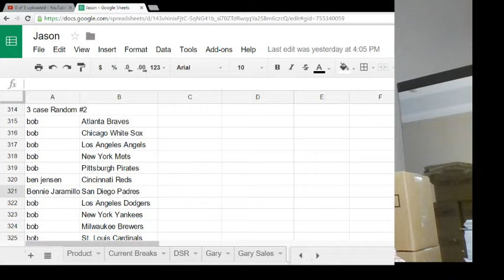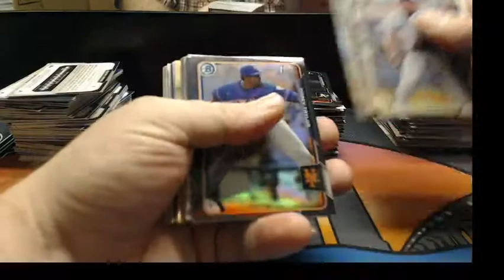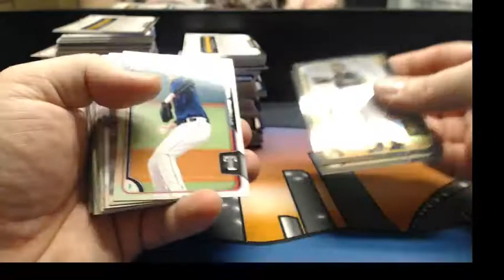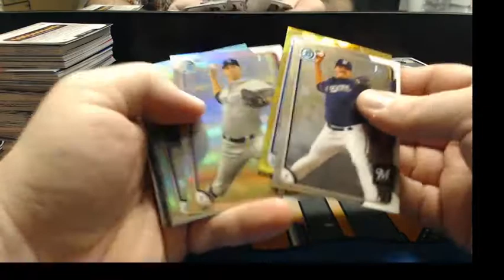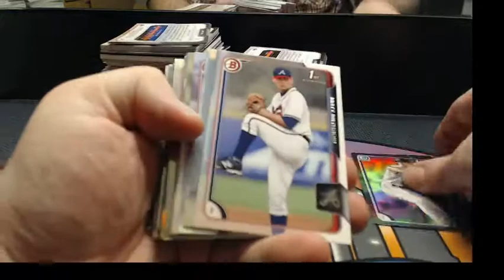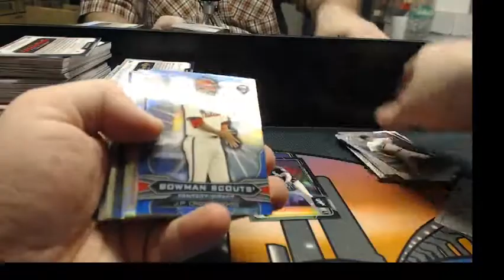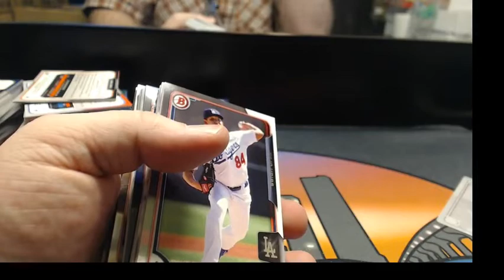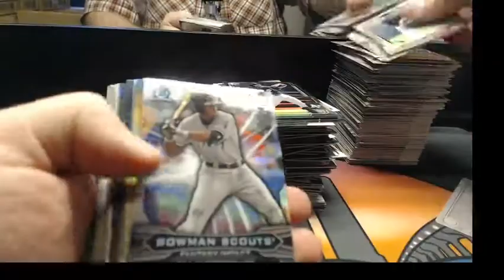2015 Bowman Draft ASIA 3 Case Random #2